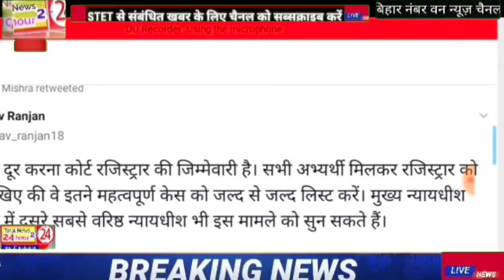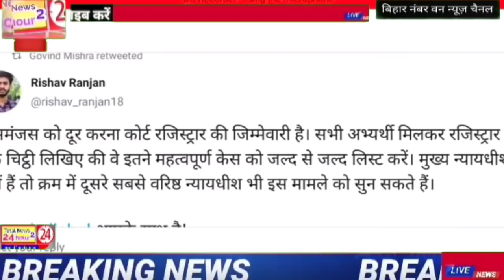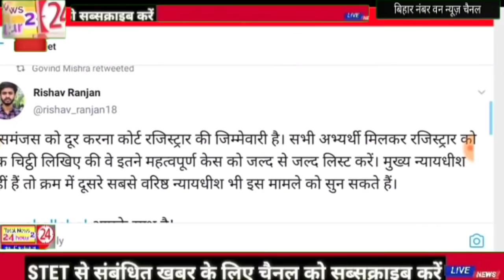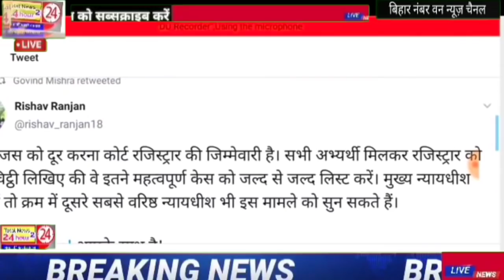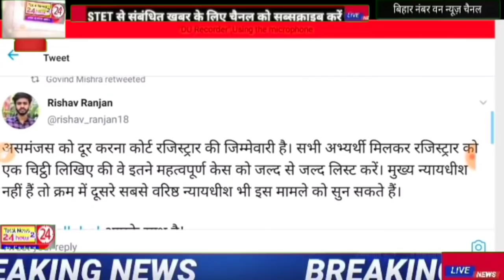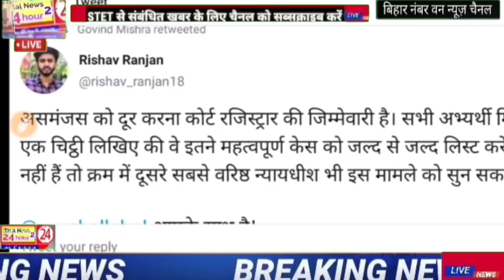stet नियुक्ति प्रक्रिया समय पर हो पूर्ण शिक्षा मंत्री से इस्तीफे की मांग जरूर सुनिए